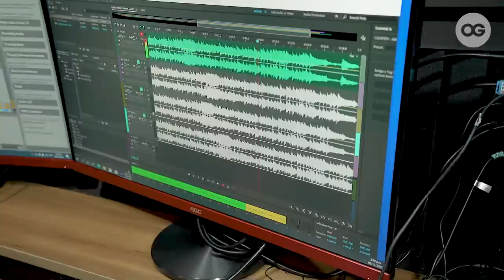This Immaculate Home Will Show You What Makes a House Look Expensive | Unique Homes | OG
Cavite — Some days, we love watching people live simply or big in tiny houses. And some days, we want to step inside something spacious and immaculate. Somewhere that has a hotel's fancy vibe everywhere, with high ceilings, pretty chandeliers —  and all. Something like this beautiful home outside the metro.

Welcome to another episode of Unique Homes, where we feature tiny houses, farmhouses, modern bahay kubo, and everything in between. Because we know — you can’t stop looking into other people’s homes for inspiration.

Explore the property, and enjoy the house tour! 🏘️